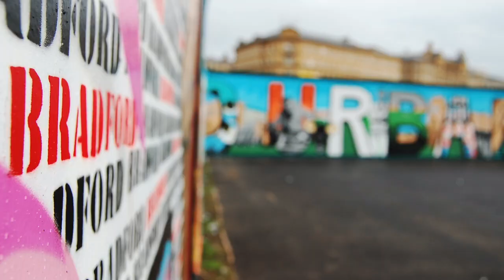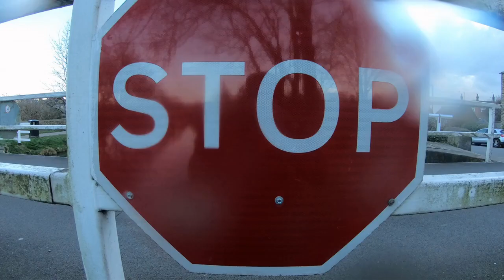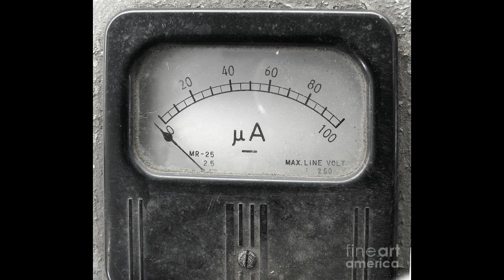Tools & Vintage Treats Leeds Magneteers & Rusty Nutz Magnet Fishing Meet Up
Another Rewind video many have not seen. In this I meet up with The One The Only Rusty Nutz Magnet Fishing & Leeds Magneters A great day with a few great finds and a few great treats a little nearer home.